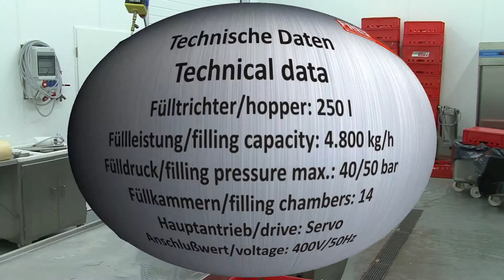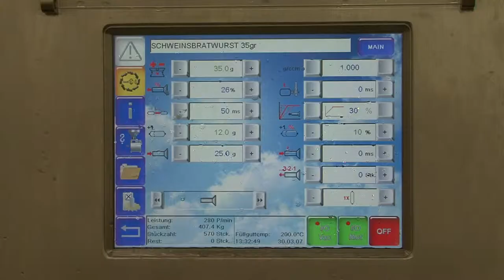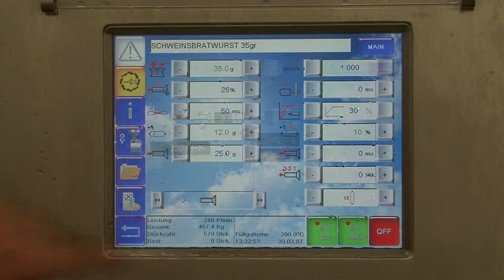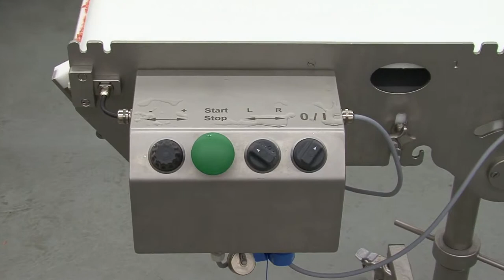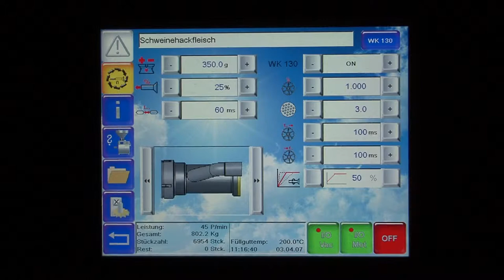Nadziewarka próżniowa Frey F Line F200